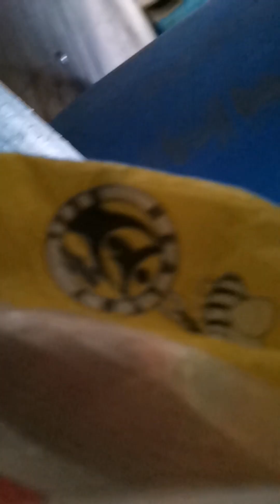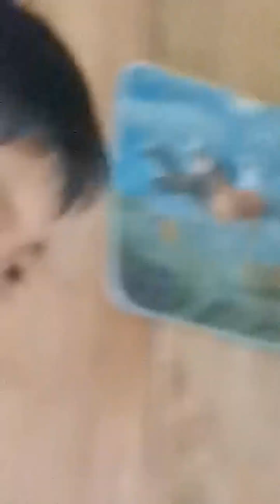malobago Calubian Leyte